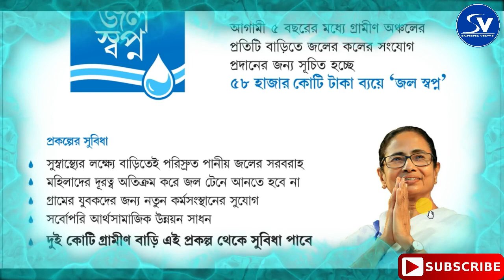জল স্বপ্ন প্রকল্প। Jal Swapna Prokalpa। গ্রামে প্রতিটি বাড়িতে পানীয় জল সরবরাহ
West Bengal Govt. lunched "Jal Swapna Prokalpa" for rural area drinking water supply. This scheme help full for rural people.